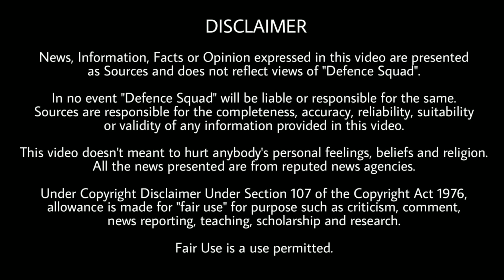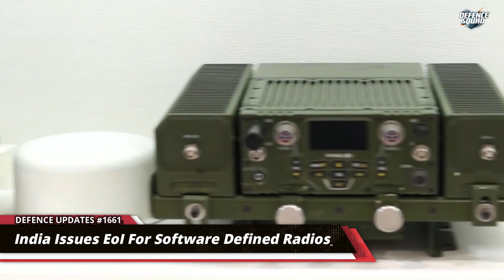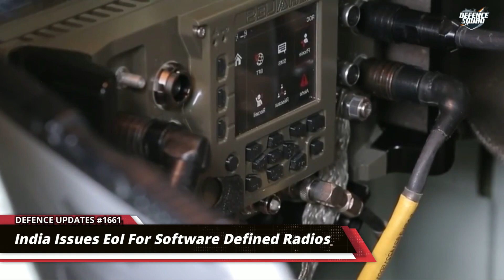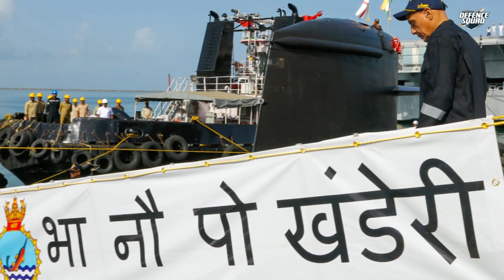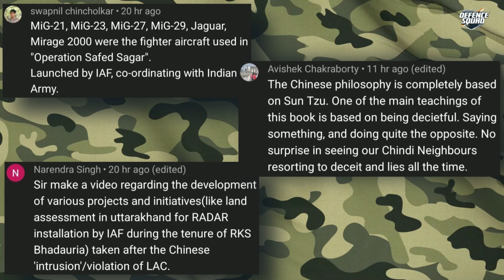Defence Updates #1661 - Army Vehicle Accident, Military Radio, Japanese Fighter For India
Quick Headlines. 00:00
1. Major Tragedy. 0:35
2. Japan Fighters for India. 1:20
3. ASIA's Largest Naval Base for Indian Navy. 3:32
4. Indian Army expose Pakistan. 5:08
5. NSA Ajit Doval on Afghanistan. 6:55
Top 3 Comments. 9:07